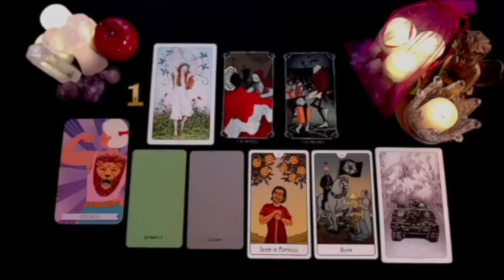LIBRA 🤯THEIR OPINION Of YOU HAS DRASTICALLY CHANGED SINCE YOU DID THIS! 😱 NOVEMBER 2024 TAROT